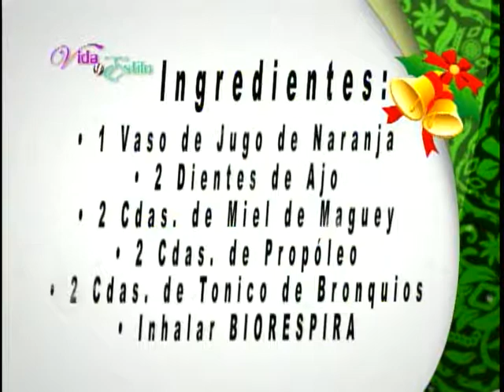VIDA Y ESTILO TVNL Baldomero Luna JUGOTERAPEUTA 231214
PROBLEMAS BRONQUIALES